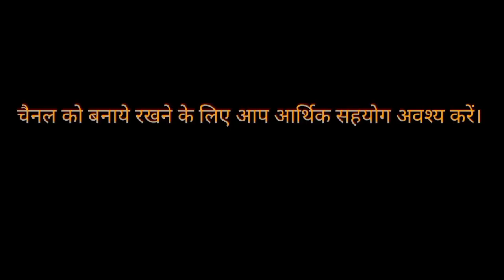दिल्ली विधानसभा में विपक्ष ने उड़ाई केजरीवाल और मनीष सिसौदिया के नकली शिक्षा मॉडल की धज्जियां